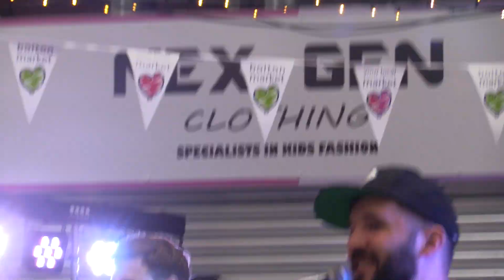xmenbteam @ Bolton FM Unsigned Live #1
XMenBTeam Live in Bolton Market for Bolton FM Unsigned

Video recorded by Bolton FM Audio recorded and mixed by Crash Audio